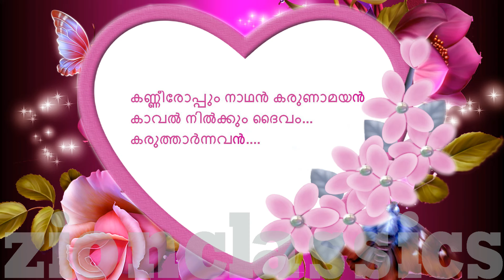Kanneeroppum Nadhan | കണ്ണീരൊപ്പും നാഥൻ | Christian Devotional Karaoke | Manassu | Jino Kunnumpurath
" Manassu " എന്ന ആൽബത്തിലെ മനോഹരമായ ക്രിസ്‌തീയ ഭക്തി ഗാനം written by Joe Paul,composed by Soby Chacko and sung by Najim. കേൾക്കാൻ മറക്കല്ലേ...

For set your Callertune:- Kanneroppum Nadhan - Idea-(Dial 56789 + 2674635),Vodafone-(Dial 537 + 2674635),BSNL-(Send BT + 2674635 to 56700), Airtel-(Dial 543211 +  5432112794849), Docomo-(Send 2674635to 543211).

Album : Manassu
Singers  : Najim
Lyrics : Joe Paul
Producer: Jino Kunnumpurathu
Banner : Zion Classics